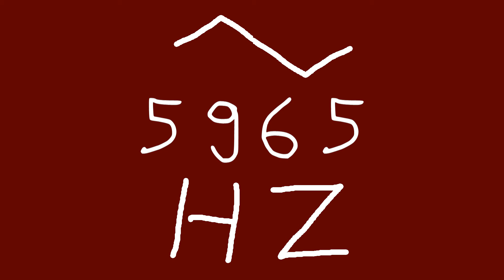5965 hz triangle